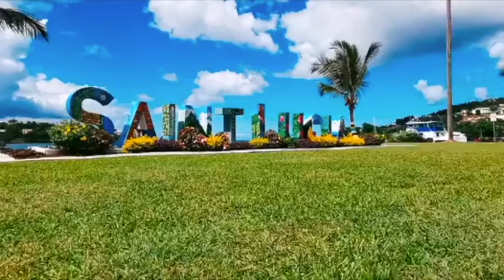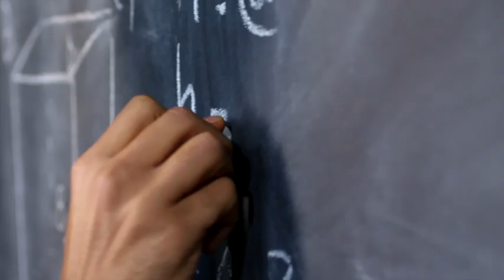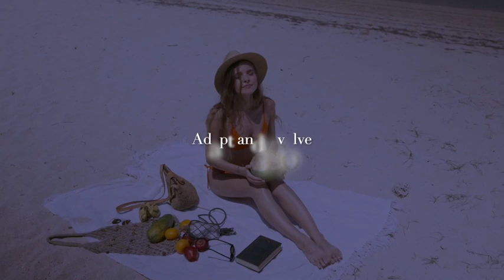Female Founder Story: Joyce Destang